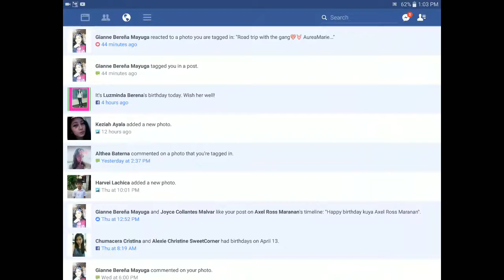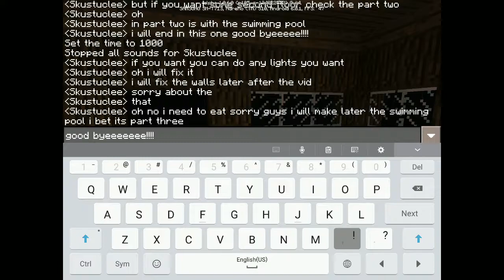How To Make A Medium House Part two